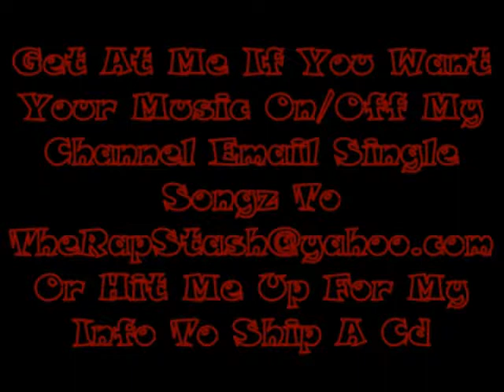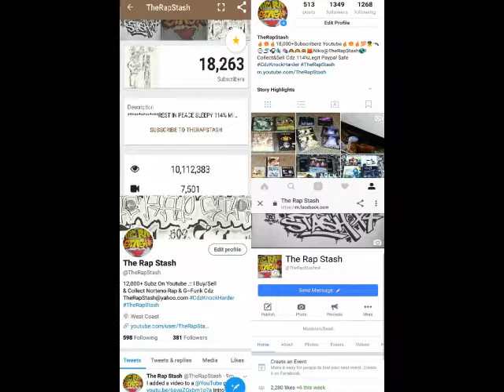I Do What I Do By Mak One Ft Greedy BD